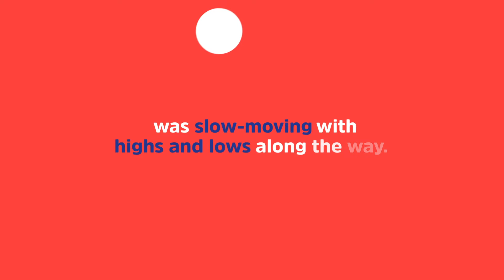We are Vytelle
Vytelle is transforming the livestock industry with the most advanced, cutting-edge reproductive technology in the field. Together, let’s advance genetics, business and life.